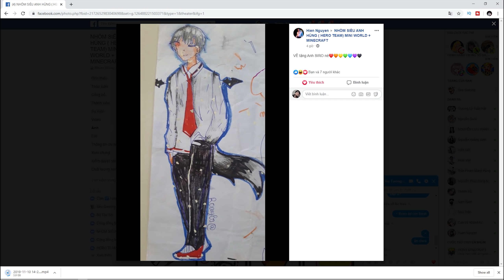SIRO BẮT MÈO SIMMY XIN LỖI MỌI NGƯỜI!!! || PARKOUR KỂ CHUYỆN #86 (SIRO OFFICIAL)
💬 Bình luận ý của bạn về video dưới phần comment nhé !
🔹 UID Mini world Mister Vịt : 11202405
Theo dõi mạng xã hội của Rô